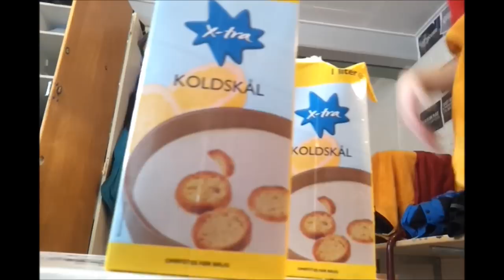BSE - Nede med Koldskål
Denne Awesome Film er lavet af Frederik Møller, Mathias Kruse, Magnus Dirchsen og Thomas Kirketerp